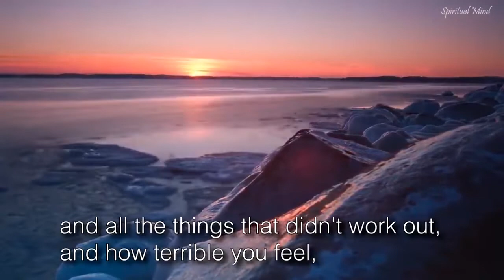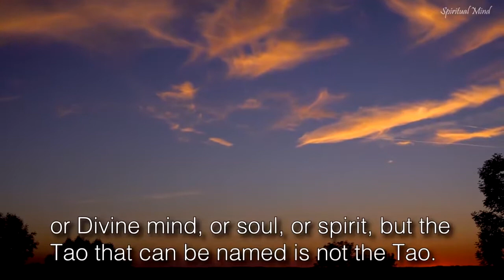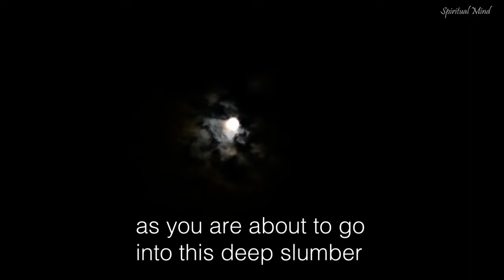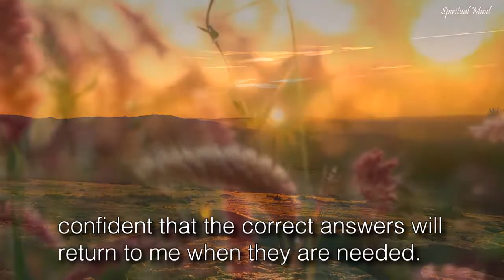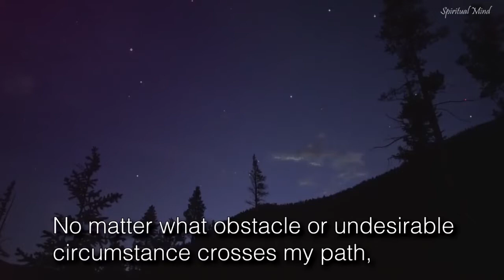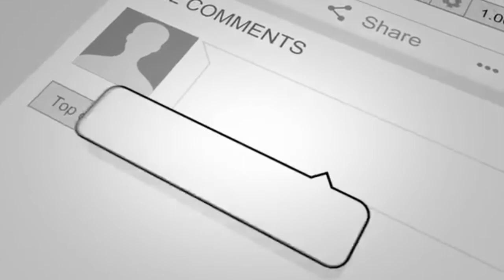Dr. Wayne Dyer - How To Cultivate Positive Self-Affirmation